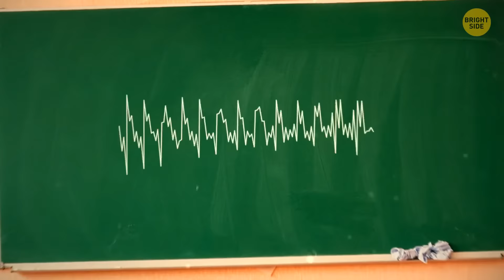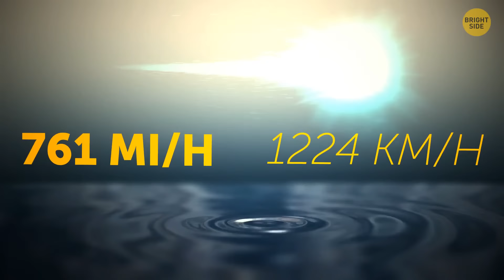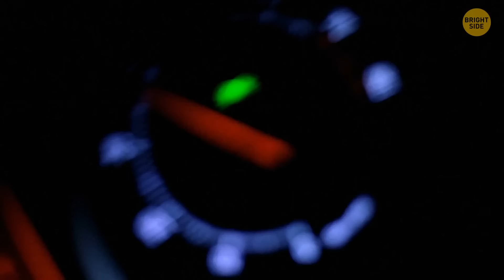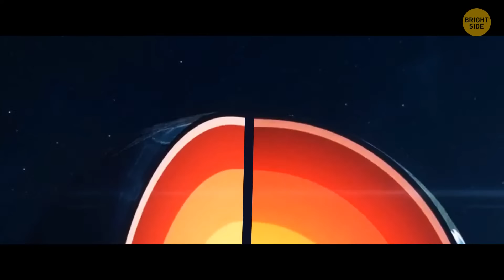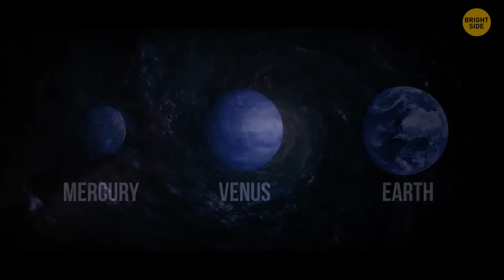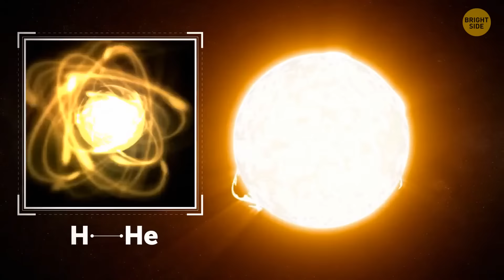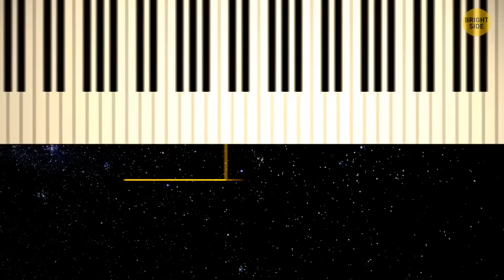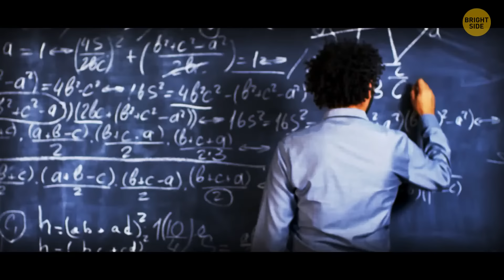85 Space Facts You Don't Need a College Degree to Understand